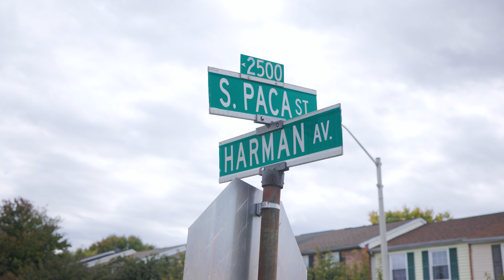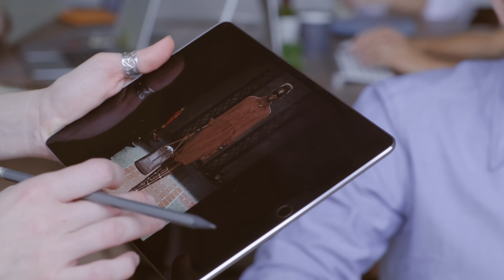Sustainable Style Resurrected: Vol 1 - A Wearable Art Experience